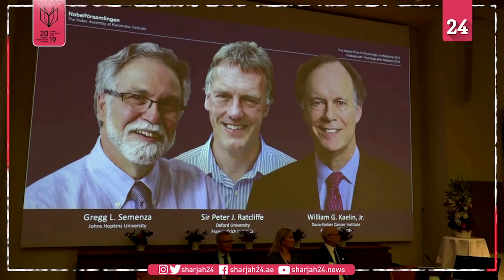جائزة نوبل للطب 2019 تُمنح لاكتشاف أهم عمليات تكيف أساسية للحياة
تقاسم 3 علماء هم وليام كايلين، وبيتر راتكليف، وجريج سيمينزا جائزة نوبل للطب لعام 2019، حيث منحت لاكتشافات أوضحت آلية أحد أهم عمليات التكيف الأساسية للحياة لكيفية استشعار الخلايا بتوفر الأكسجين وتكيفها مع ذلك.